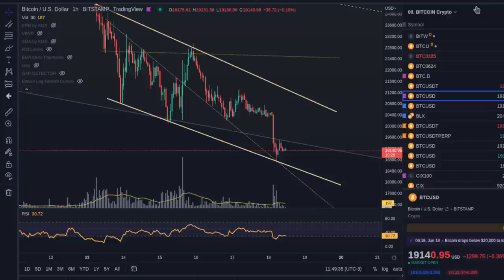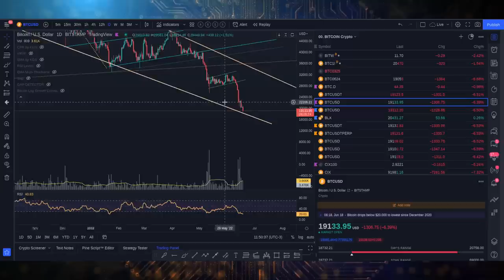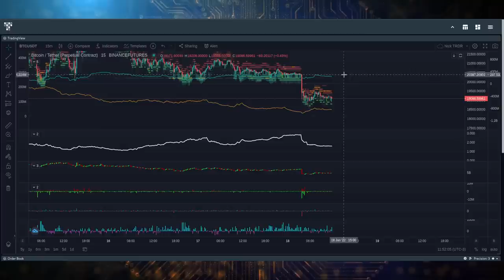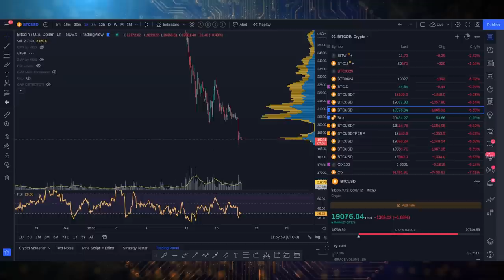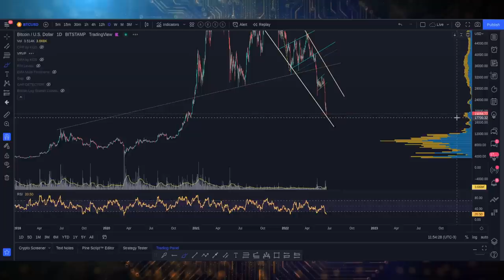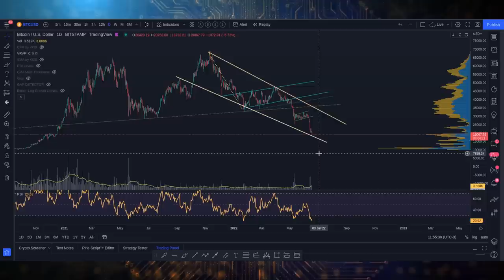BITCOIN ROMPE ABAIXO DE $20K! E AGORA!?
MAIS DE  $11020 DE BÔNUS (Após depósito):
🔷 PrimeXBT (7% Bônus Cupom: AndreFauth7) 🏆